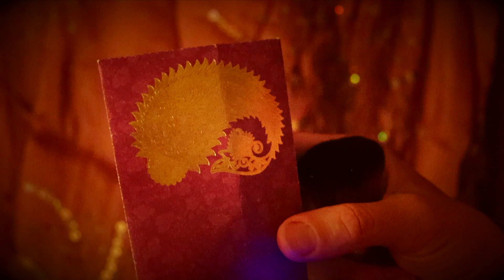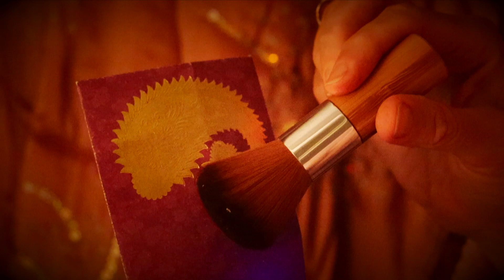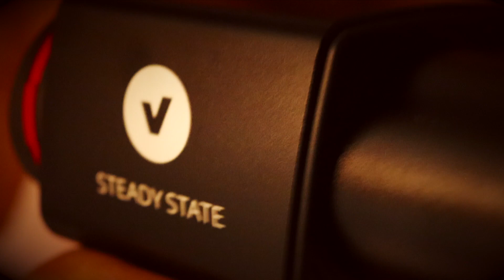ASMR Night Triggers - Warm, gentle triggers before bed. tapping, brushing, whispering, massage.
ASMR Autonomous sensory meridian response (ASMR), sometimes auto sensory meridian response, is a tingling sensation that typically begins on the scalp and moves down the back of the neck and upper spine.

Anecdotal evidence and existing studies do demonstrate that ASMR may help some people sleep better, reduce stress, anxiety, improve various conditions such as ADHD.

ASMR may be beneficial for behavioral development, serving as audiovisual therapy for individuals diagnosed with ASD (Autism Spectrum Disorder), be- cause of its combination of physiological and psychological responses to visual and/or auditory stimuli.

Autism and anxiety can have similar symptoms, such as difficulties in social situations and with routine changes. Still, they are separate, though often co-occurring, conditions. Autism is neurodevelopmental, while anxiety is a mental health condition.

Dopamine has been shown to be released in the brain reward areas during music chills and therefore may also be released during ASMR tingles